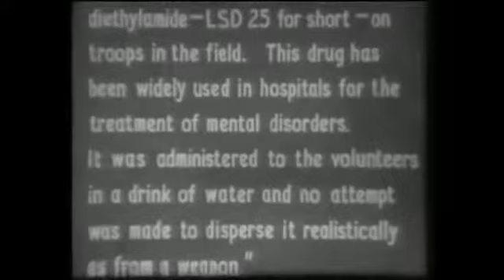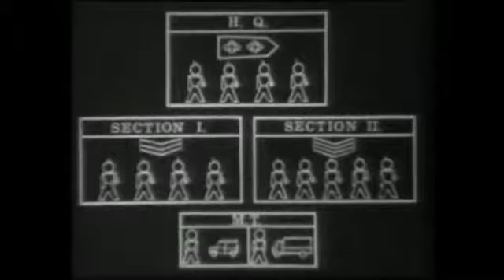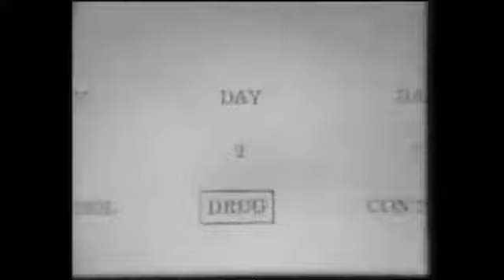British Army on LSD Acid drugs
A brief history of testing during WWII